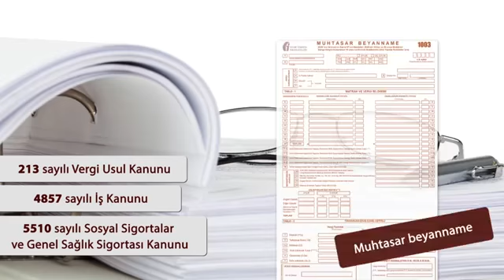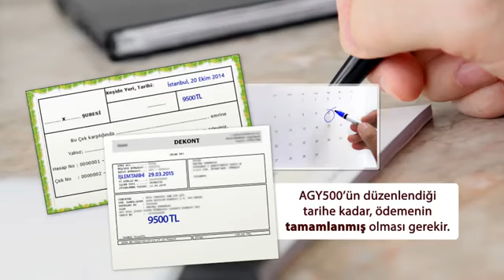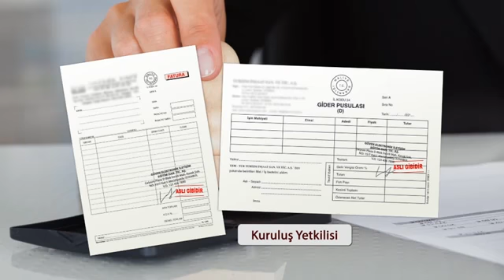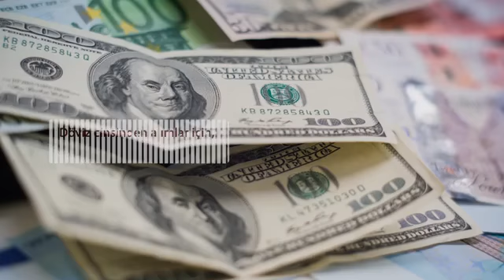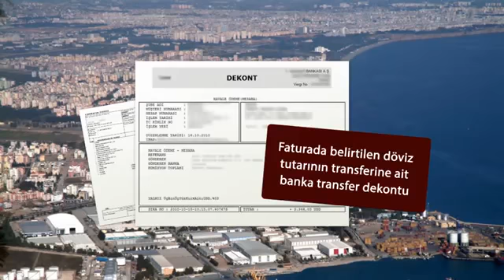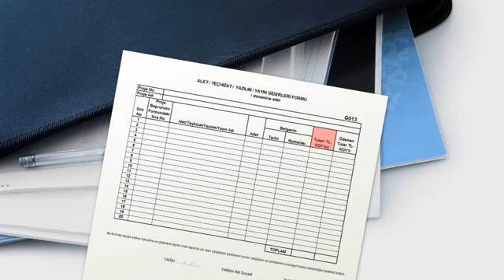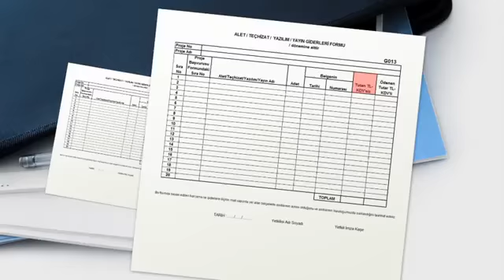TEYDEB-Mali Rapor Hazırlama Kılavuzu 2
TÜBİTAK Youtube video kanalıdır.

TÜBİTAK projeleri ile ilgili danışmanlık almak için firmamızla irtibata geçebilirsiniz.

İLTEM Mühendislik-Eğitim-Danışmanlık Ltd.Şti.
Beşevler Mah. Aktaş Sok. Pars İş Merkezi. No:5 Kat:4. Büro:8 Nilüfer/BURSA
Faks: 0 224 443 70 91
Cep: 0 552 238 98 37